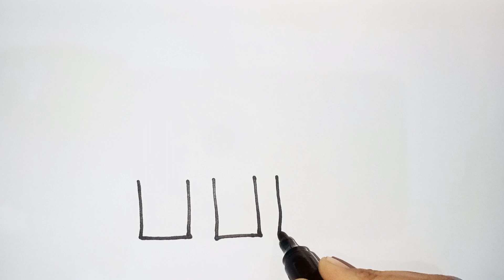Drawing Lipstick,how to draw a lipstick for children's, Coloring and Painting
How to Draw a Cute lipstick for kids and toddlers

your quires,
how to draw lipstick easy
drawing & Coloring
drawing and colouring for kids
makeup kit drawing for kids
makeup kit drawing
Drawing lipstick
 drawing, Coloring,
 Painting,
how to draw,
cute drawing,
drawing cute,
Magic board tv,
drawing drawing,
drawing and coloring,
drawing coloring,
children's drawing,
drawing for children's,
 drawing with lipstick,
Lipstick Drawing,
lipstick ki drawing,